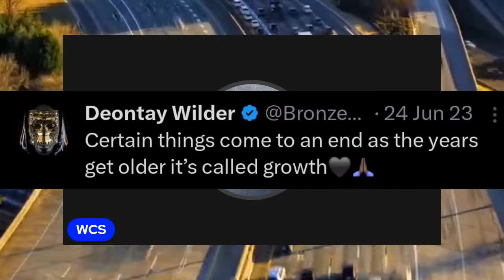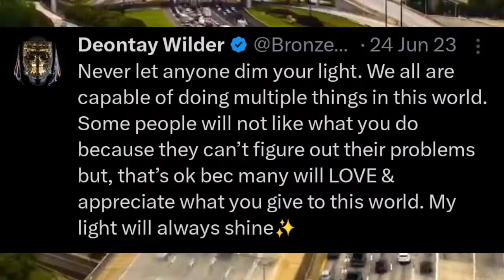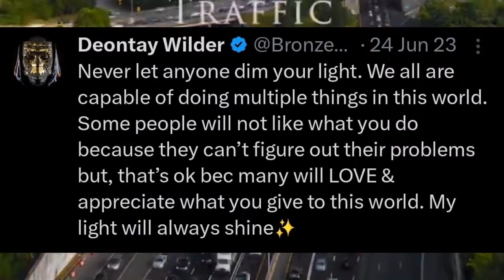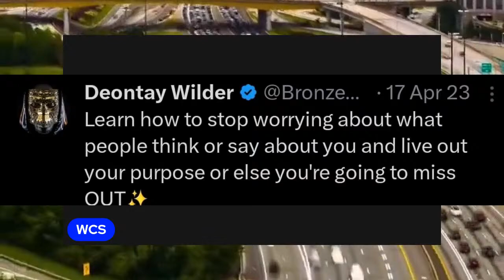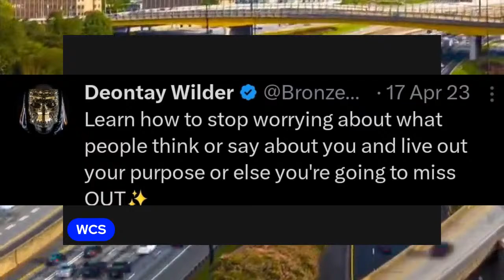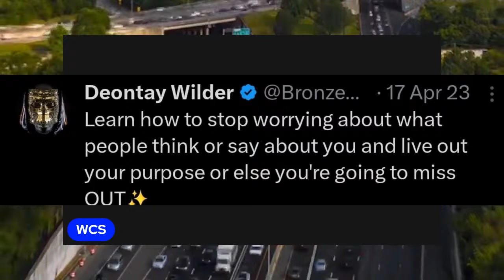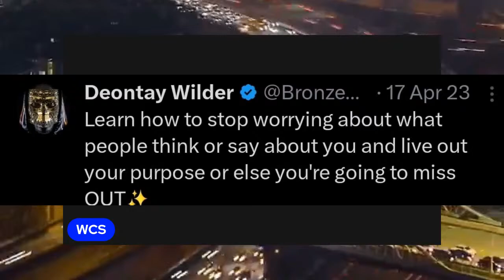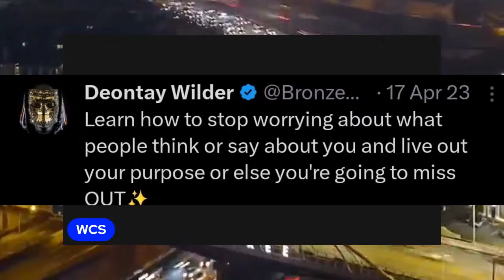Haney TRACHEA CHOKE The Taste Out Of Garcia | Truth About Blacks Saying Wilder SOLD OUT